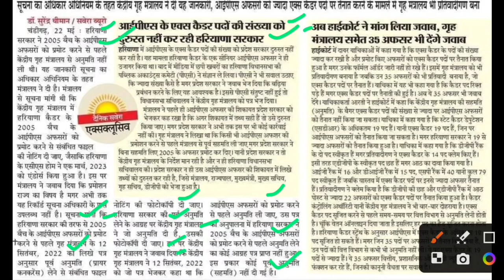अफसरों की प्रमोशन के लिए हरियाणा सरकार ने अनुमति नहीं ली,hcs latest news,hcs news today,ias,ips,ifs